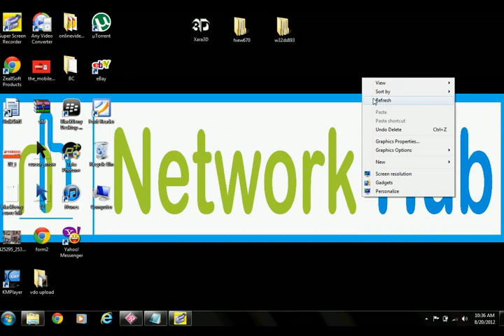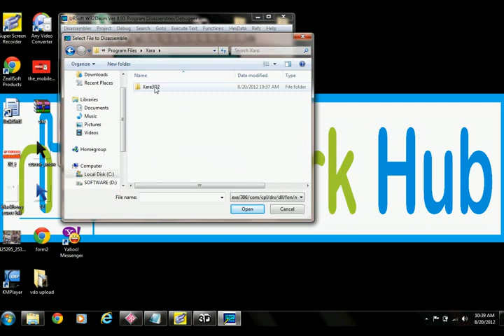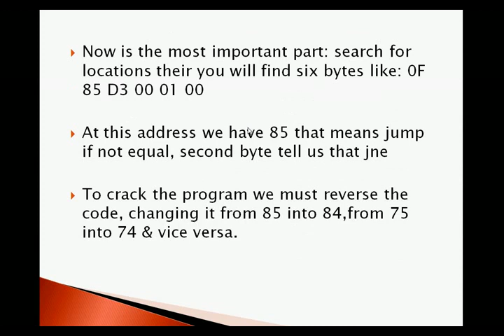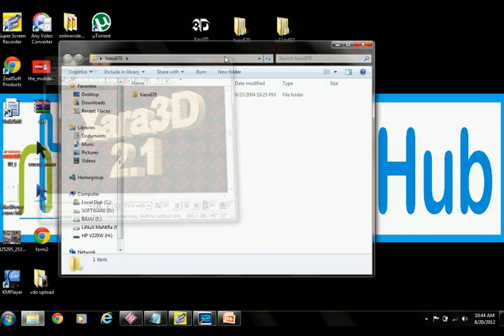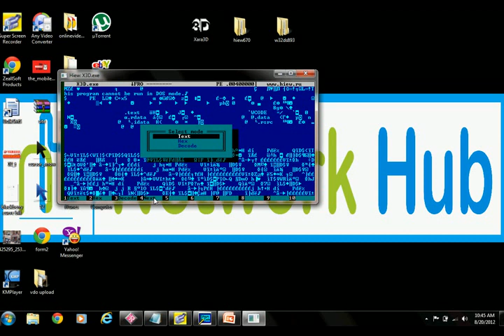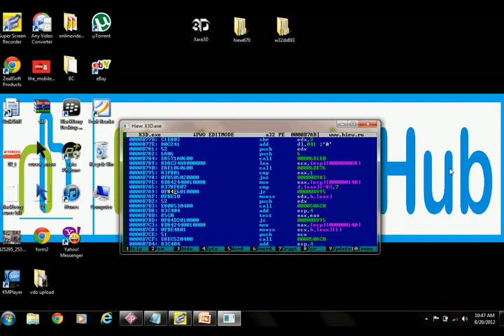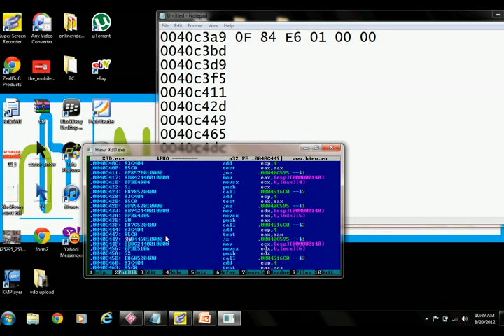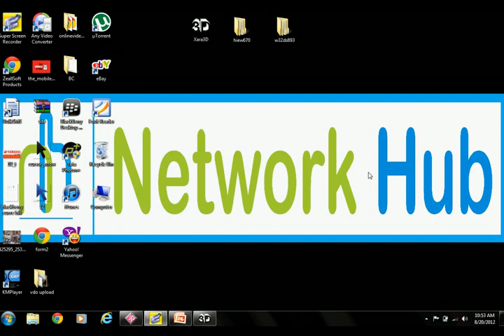Crack any software in just 10mins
Using:
1. w32dasm
2. hiew